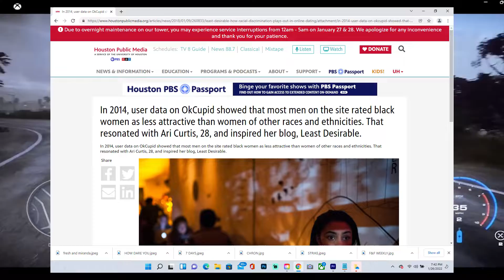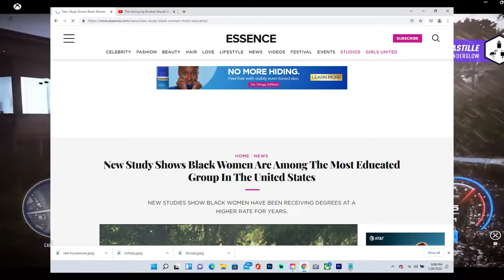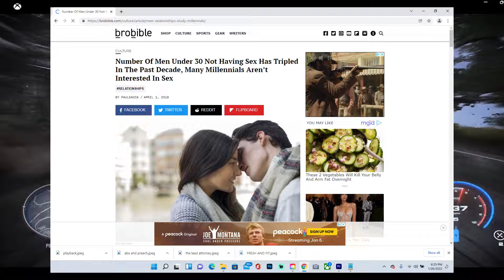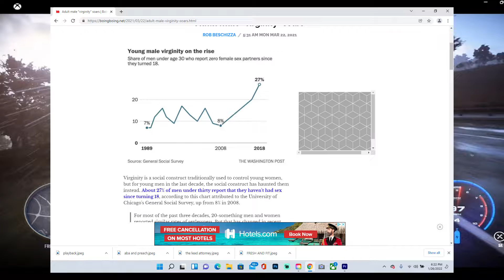Game Talk'n: Episode 1: Fresh and Fit- Red Pill? Simps? Colorism?